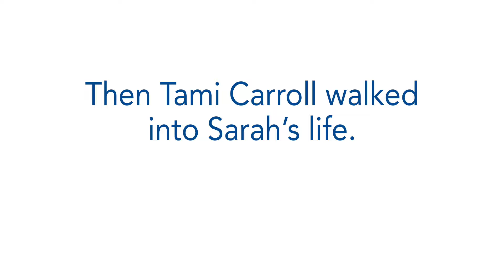BSA Spiritual Care